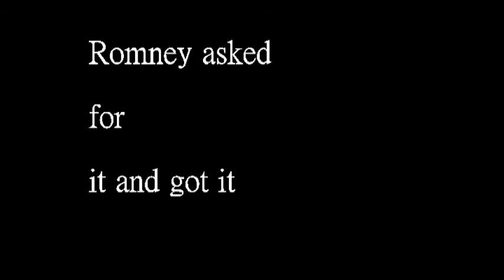Horses and Bayonets